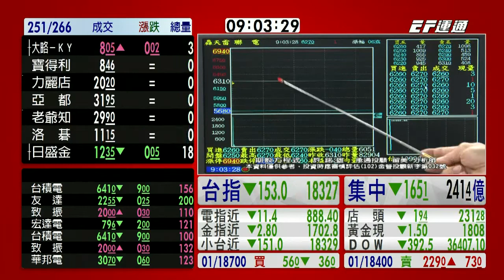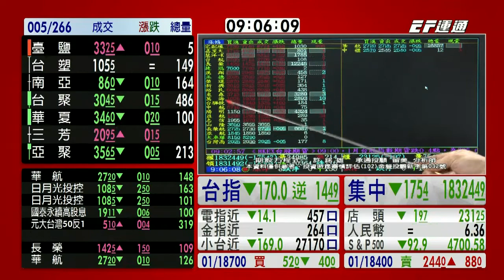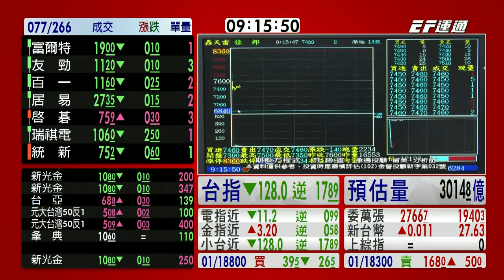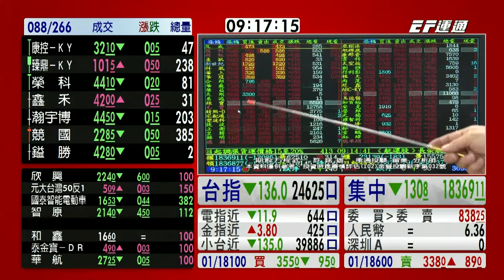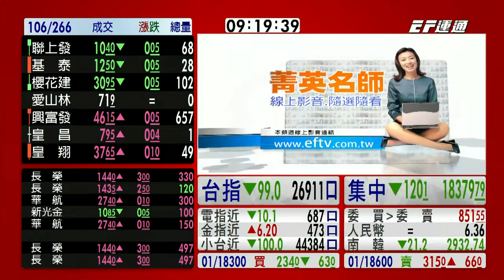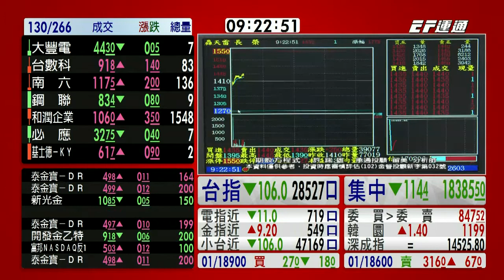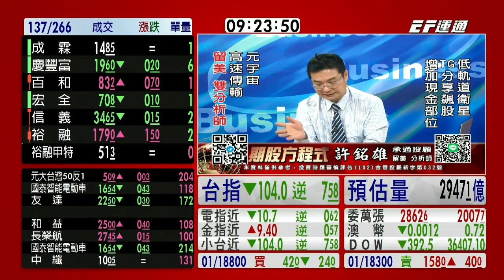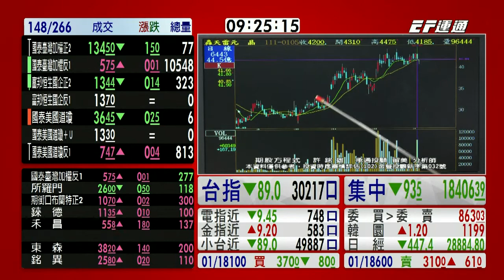20220106 0900 許銘雄 期股方程式